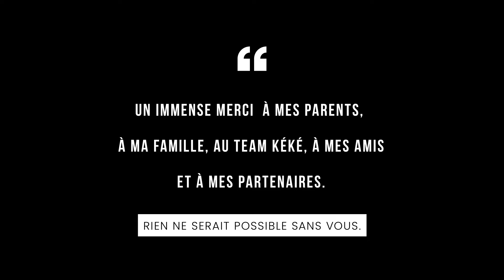Kevin Martins - Marcollin - Challenge SEAC 2024 - Maxi Sprint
Kevin Martins, pilote Maxi Sprint s'aligne pour la 2e année consécutive sur l'intégralité du Challenge SEAC. Nous l'avons suivi sur l'épreuve d'ouverture à Marcollin, les 13 et 14 avril.
Bravo à lui pour cette belle entrée sur piste et bravo à toute son équipe.